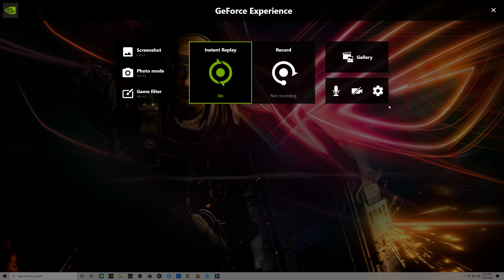My subscription is over, I'm done... for now.